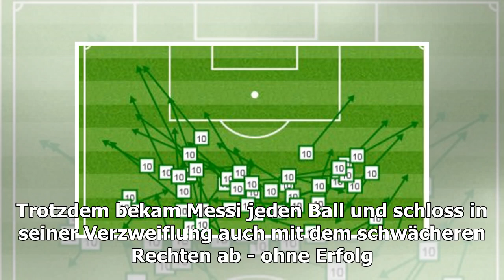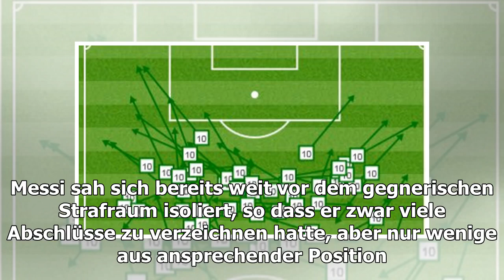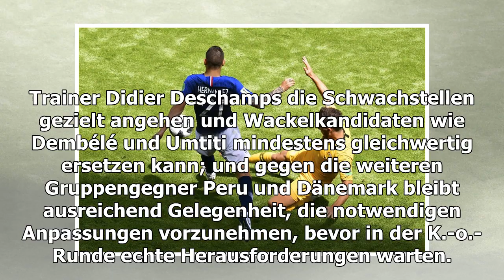Drei Thesen zur WM: Argentinien muss sich von Messi trennen